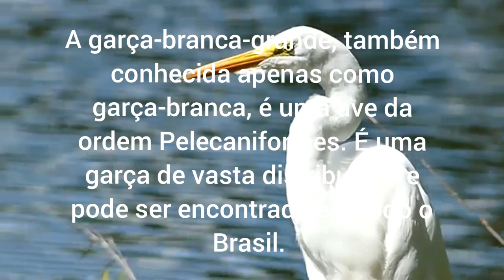Garça branca Grande, natureza brasileira.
oi Pessoal nesse vídeo escolhi essa linda garça branca.

segue o link do canal parceiro abaixo.

deixa nos comentários sua opinião sobre o vídeo, obrigado a todos.

garça branca Grande
garça branca
garça branca Cabreúva
garça